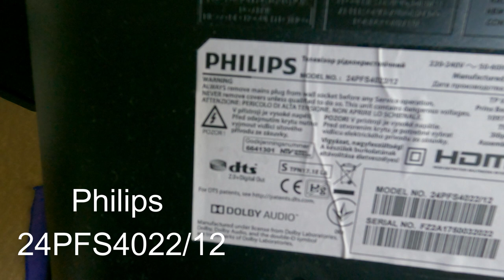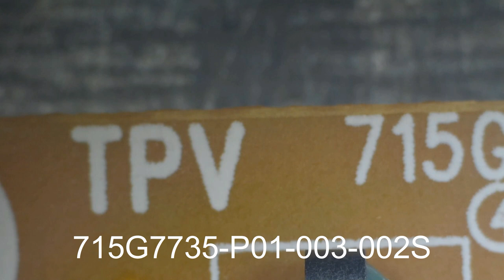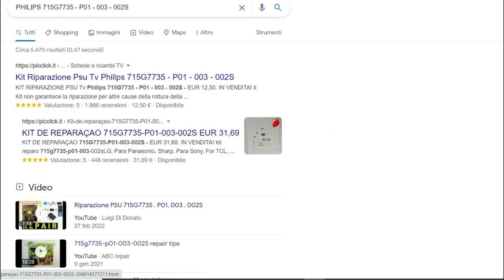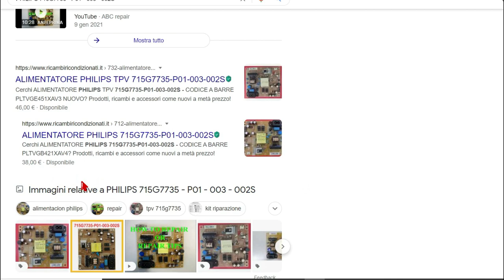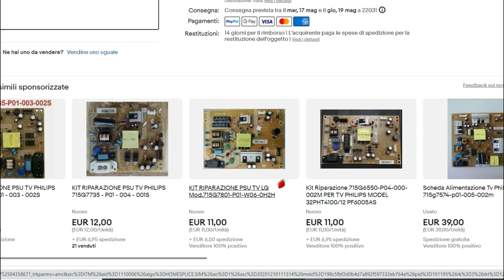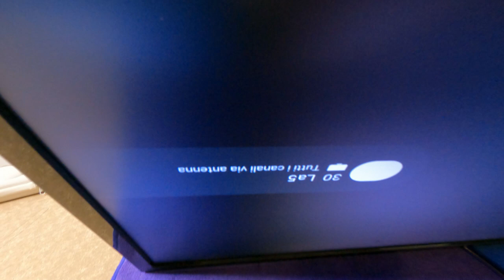Riparazione TV Philips 24PFS4022/12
Ciao Amici in questo video utilizzo un Kit di riparazione per evitare di spendere molti soldi per acquistare i componenti singolarmente da diversi venditori e quindi anche un risparmio per ogni singola spedizione.
Il  Kit è fornito di un manuale con la posizione esatta del componente e anche il suo valore esatto, una vera passeggiata
Buona visione
Per qualsiasi info contattatemi qui
Per chi vuole fare una donazione in cripto valuta ETH
0x38dF0eF62b75b52e66233E91C5Dc16B8898a2203